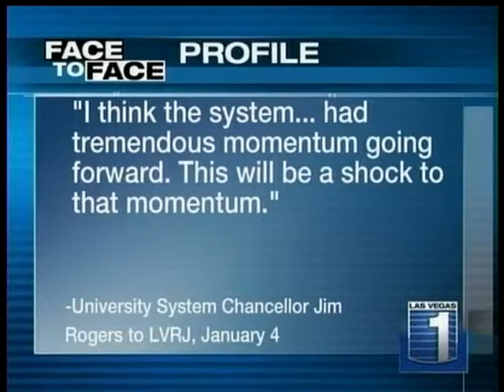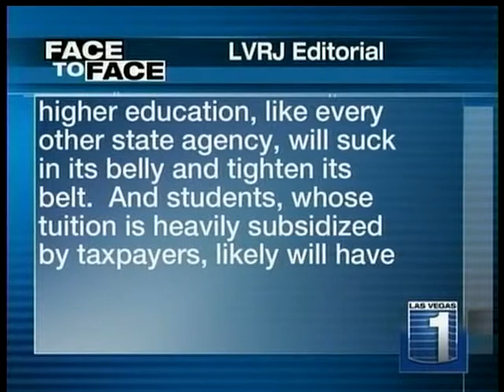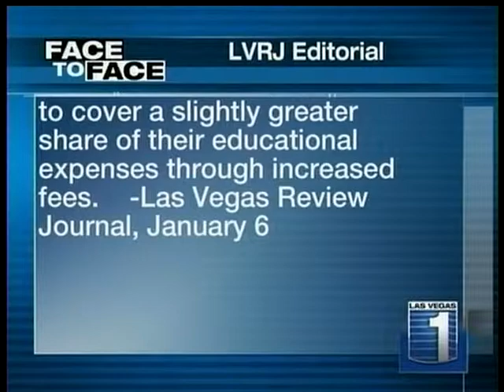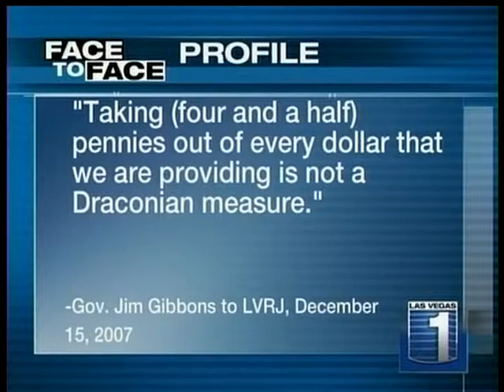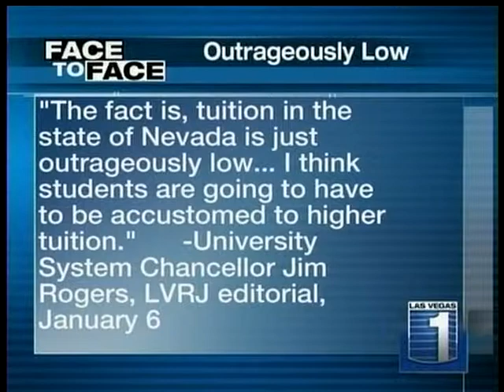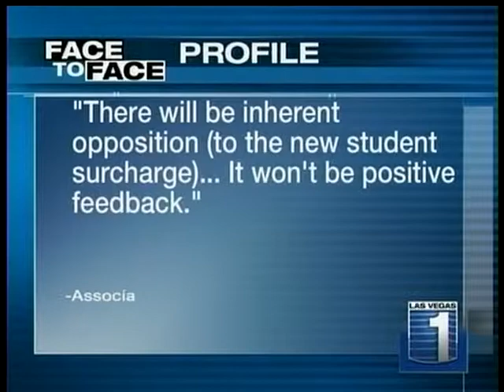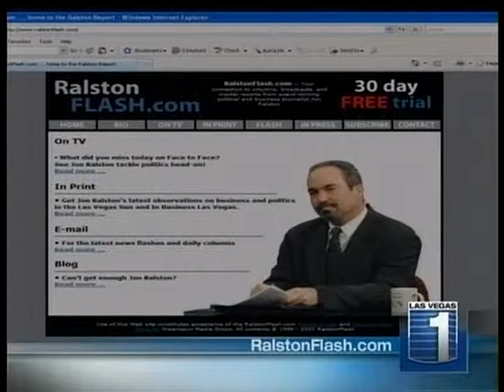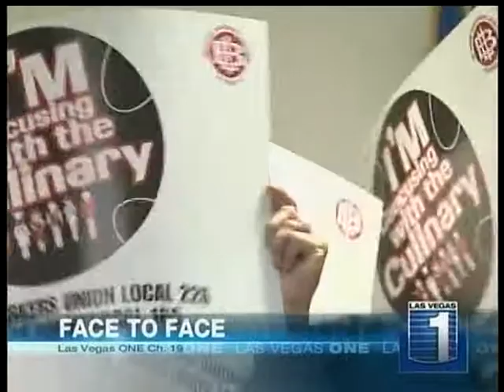1/10/2008 Face to Face with Jon Ralston Jan. 10, 2008